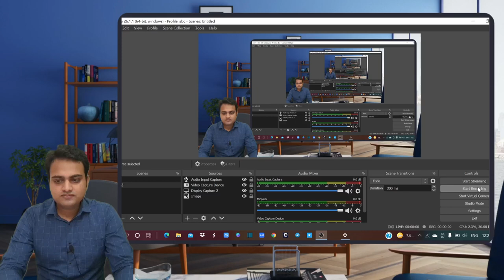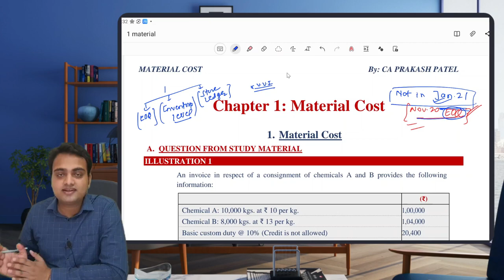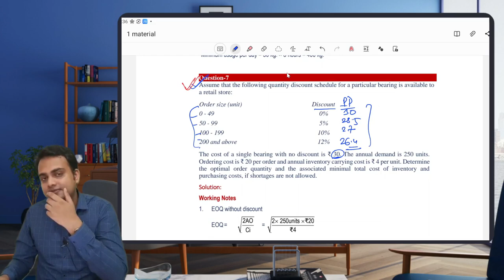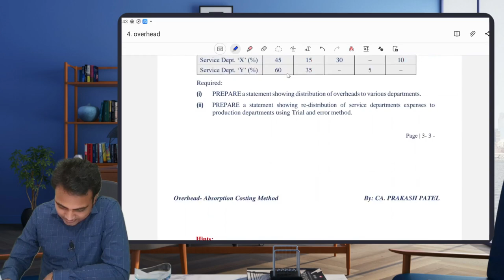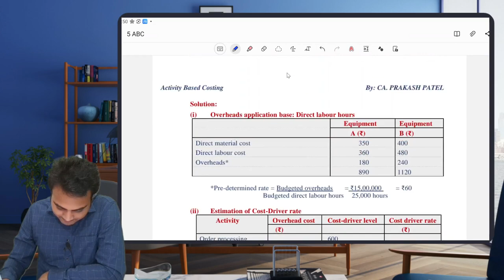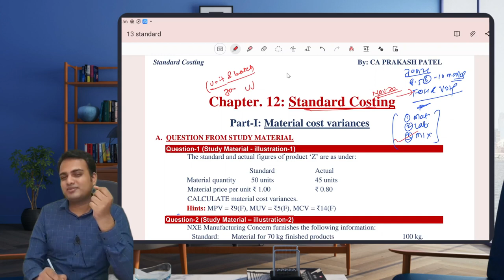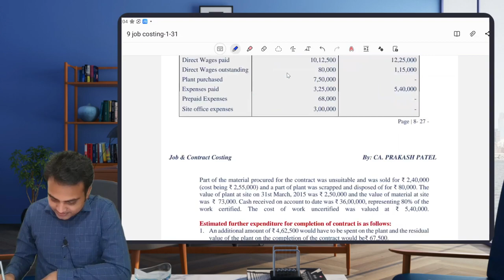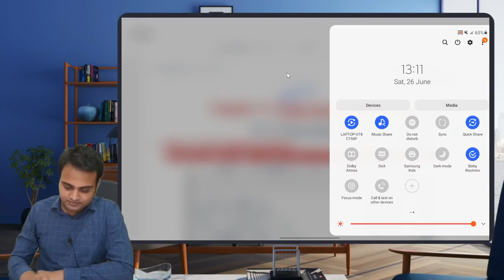CA-INTER| Important Questions List| 1 day before Exam| Costing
CA- INTERMEDIATE/IPCC
For all updates regarding notes and important questions related to Costing, FM and ECO:

to view all the latest updates.